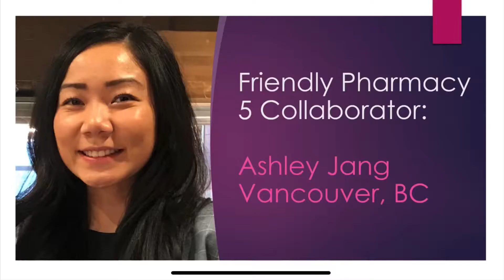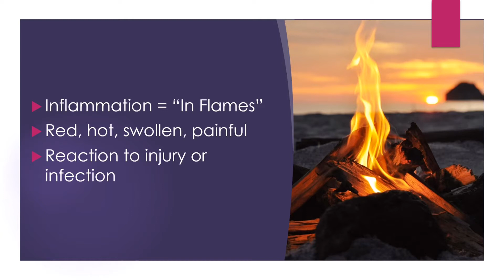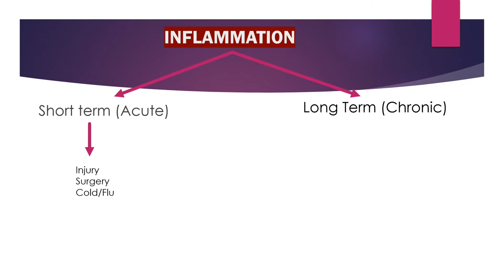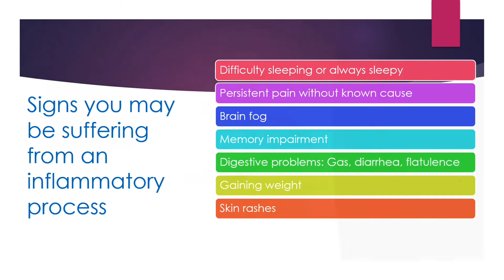Inflammation: Part 1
Introduction to the concept of inflammation and disease in the body. Considerations surrounding anti-inflammartory medications and signs of inflammatory processes in the body.

Ashley Jang is a UBC Pharmacy graduate who is looking forward to beginning her hospital residency very soon. She has been instrumental in organizing the team of UBC graduates that are contributing to this series.
Thank you Ashley!

References:

1. Dolsen MR, Crosswell AD, Prather AA. Links Between Stress, Sleep, and Inflammation: Are there Sex Differences?. Curr Psychiatry Rep. 2019;21(2):8. Published 2019 Feb 7. doi:10.1007/s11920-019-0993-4
2. Vashist SK and Schneider EM. Depression: An Insight and Need for Personalized Psychological Stress Monitoring and Management. Journal of Basic & Applied Sciences 2014; 10: 177-82.